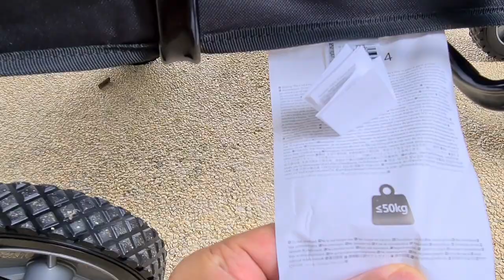A Review of the Decathlon Folding Transport Cart! I love it!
A quick review of the Decathlon Transport Cart!
As a family who often goes outdoor for sports or camping, it has always been a challenge to carry all the stuff we need into a package that is easy enough to move around.

Our main consideration is that we do not need to unload the items once we reach the car, only to load it back again when we reach our activity destination. We started off using the baby stroller (which we had to do the load/unload thingy), then we moved on to a foldable shopping cart with wheels. That was good but still too small so we do have some items that have to be carried separately.

And then we discovered this gem that can transport every single item that we are planning to bring out. The kids also have some fun being pushed around in it!